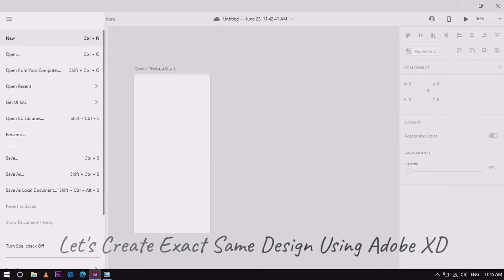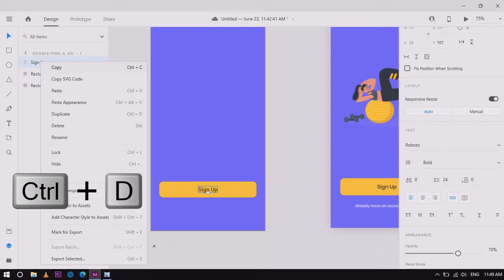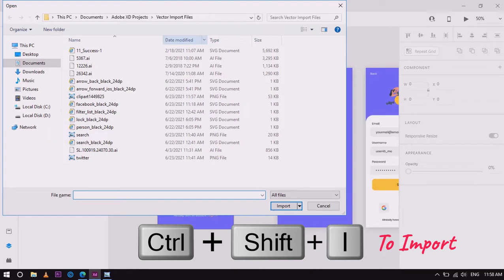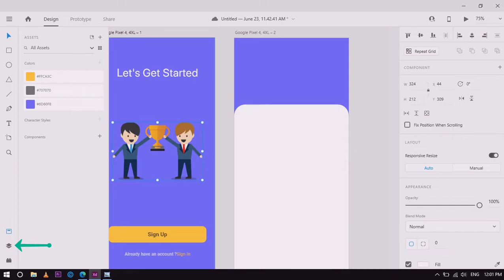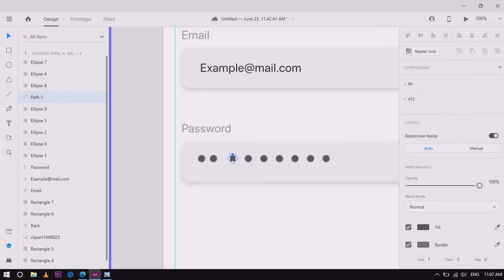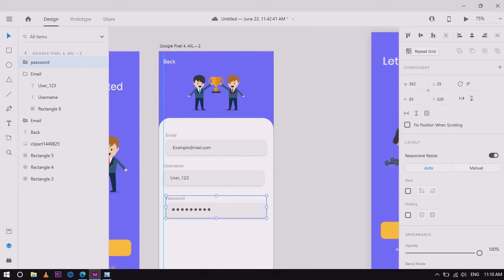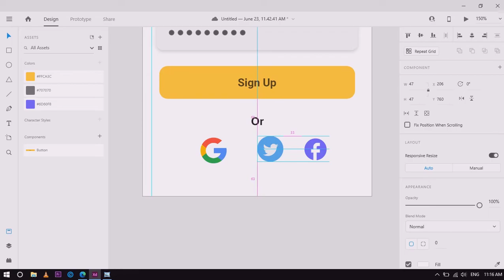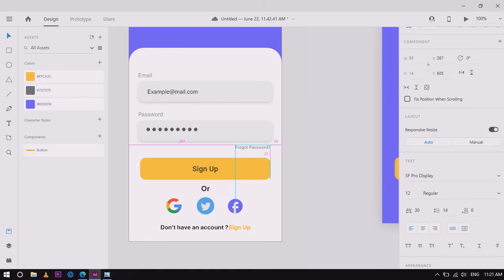Login & Register UI Design - Adobe XD to Android Studio XML | Part 1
Today we are going to design Three beautiful screens for Android in Adobe XD.
And in the next video we are going to Implement this design in Android Studio.